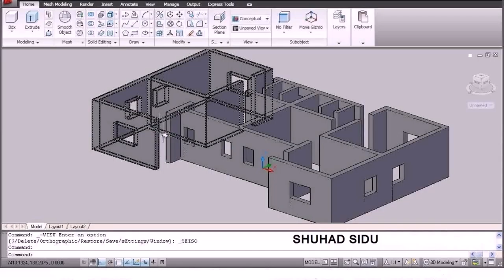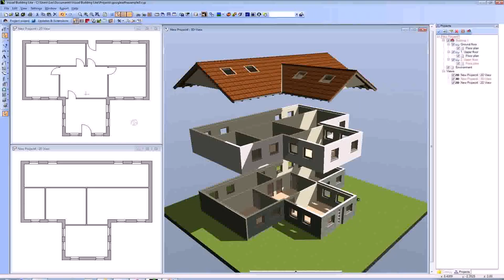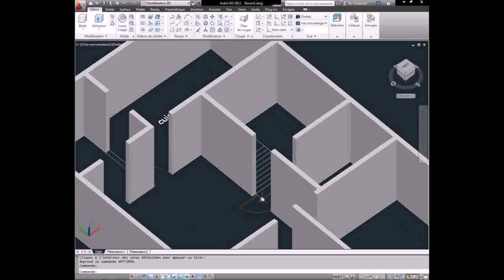Home Plans In Autocad Download (see description)